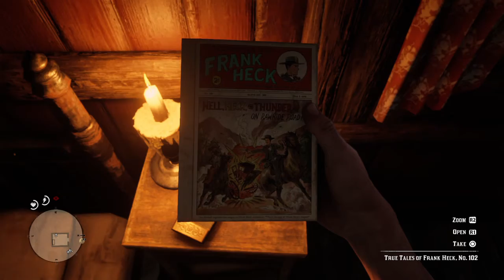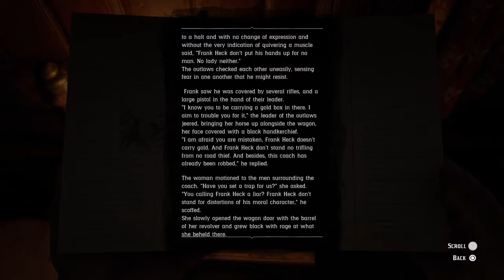Red Dead Redemption 2 Evil Part 84-House By The Lake